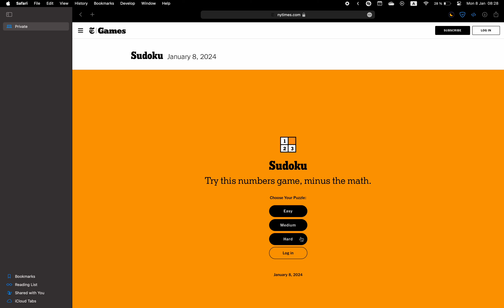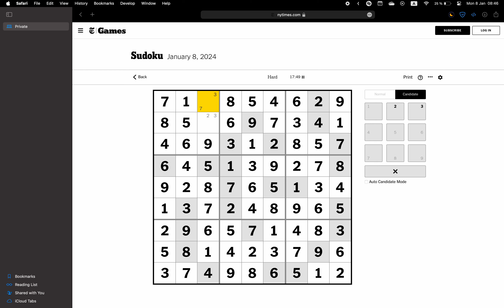New York Times Sudoku ✦ January 8, 2024 ✦ Hard